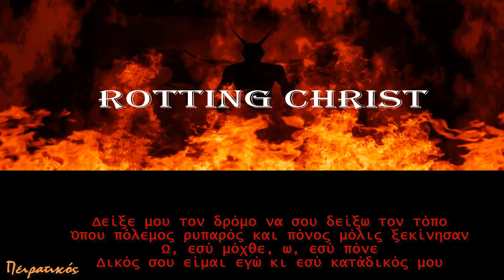Rotting Christ ~ Demonon vrosis- Δαιμόνων βρώσις(Eλληνικοί υπότιτλοι) Greek subs-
Είναι το 10ο στούντιο άλμπουμ τους το Aealo (μια μεταφορά στο λατινικό αλφάβητο της αρχαίας ελληνικής λέξης Εάλω).